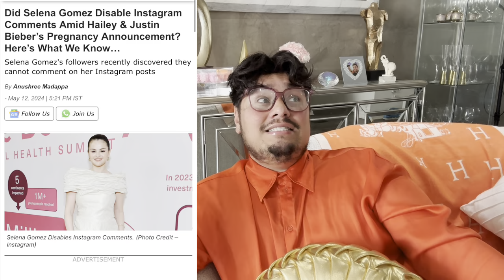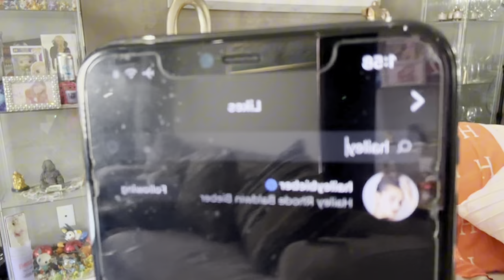Selena Gomez DISABLED COMMENTS after Justin Bieber Hailey Bieber Pregnancy?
Selena Gomez Justin Bieber Hailey Bieber

AMAZON WISHLIST 🫶💕